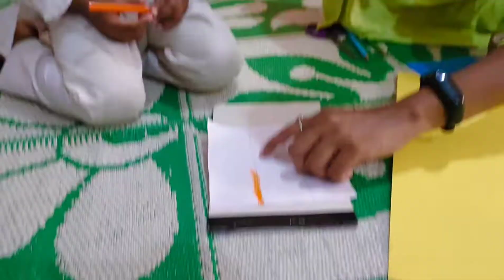15th August Independenceday Vlog | आज़ादी के 75 वर्ष के उपलक्ष में कार्तिक ने बनाया तिरंगा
Dosto Please hame Follow karo :-

Dosto Agar aap online  work from home karke Earn karna chahte hai to EarnKaro app download karlo app ka link niche diya hai aur Cashbeen App bhi bahut achhi hai link diya hai check karo